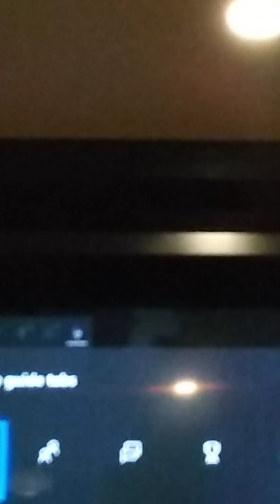Jurassic world tour oasis